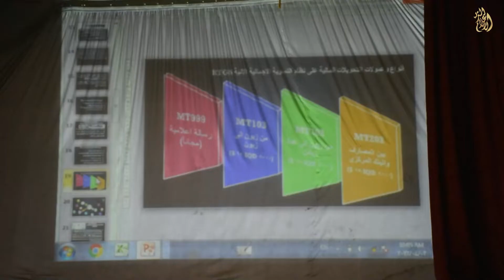عقد ورشة عمل مع مسؤولي ومحاسبي قسم الشؤون المالية لمناقشة الية وعمل المصارف